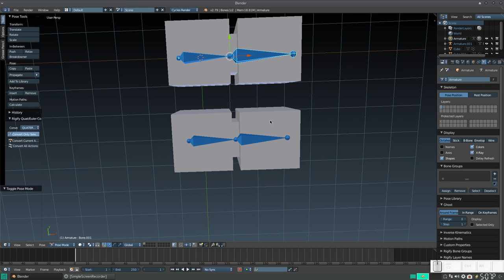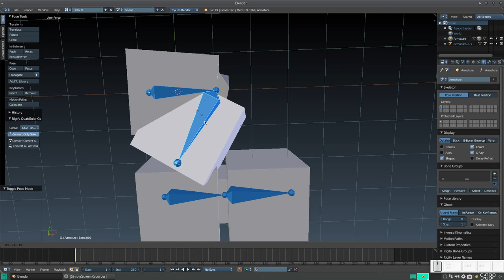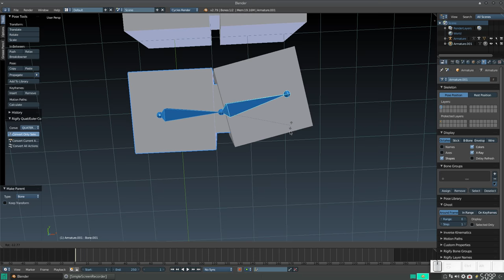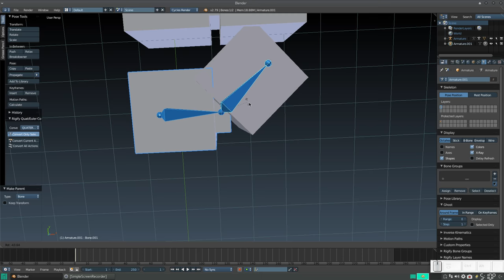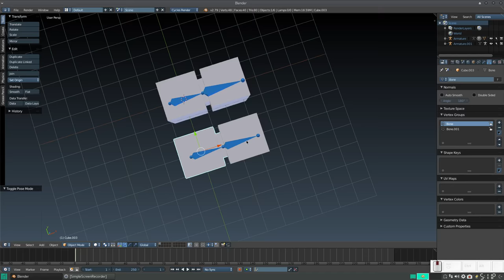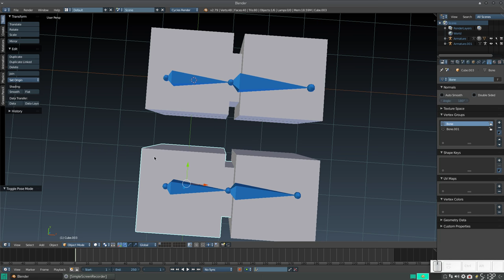Blender Quicktips: Automatic Weights vs. Bone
En este consejo rápido vemos la diferencia entre la animación con pesos automáticos y la animación por hueso.